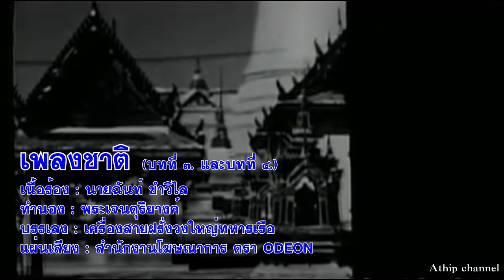เพลงชาติสยาม - นายฉันท์ ขำวิไล National anthem of Siam - Mr. Chan Khomwilai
เพลงชาติ
เนื้อร้อง  นายฉันท์ ขำวิไล
ทำนอง  พระเจนดุริยางค์
เครื่องสายฝรั่งวงใหญ่ ทหารเรือ
แผ่นเสียง สำนักงานโฆษณาการ
ตรา  ODEON  ( ครุฑ - ตึกคู่ )
หมายเลขแผ่น
OB. 5001 , ZB 524 – 2
เพลงชาติ ทำนองเพลงซึ่งประพันธ์โดยพระเจนดุริยางค์เป็นทำนองเพลงชาติแบบสากล สำหรับบทร้องนั้นได้คัดเลือกบทร้องของขุนวิจิตรมาตราซึ่งได้แก้ไขเพิ่มเติมเป็นบทร้องชนะเลิศ และได้เพิ่มบทร้องของนายฉันท์ ขำวิไล ซึ่งเป็นบทร้องที่ได้รับรางวัลรองชนะเลิศเข้าอีกชุดหนึ่ง คณะรัฐมนตรีได้ประกาศรับรองให้เป็นบทร้องเพลงชาติฉบับราชการเมื่อวันที่ 20 สิงหาคม พ.ศ. 2477
บทร้องทั้งของขุนวิจิตรมาตราและนายฉันท์ ประพันธ์ในรูปฉันทลักษณ์แบบกลอนสุภาพ (กลอนแปด) ความยาว 4 บท แต่ละบทมี 4 วรรค ผลงานของแต่ละคนจึงมีความยาวของบทร้องเป็น 16 วรรค เมื่อนำมารวมกันแล้วจึงทำให้บทร้องเพลงชาติทั้งหมดมีความยาวถึง 32 วรรค ซึ่งนับว่ายาวมาก หากจะร้องเพลงชาติให้ครบทั้งสี่บทจะต้องใช้เวลาร้องถึง 3 นาที 52 วินาที (เฉลี่ยแต่ละท่อนรวมดนตรีนำด้วยทั้งเพลงตกที่ท่อนละ 35 วินาที) ในสมัยนั้นคนไทยส่วนใหญ่จึงนิยมร้องแต่เฉพาะบทร้องของขุนวิจิตรมาตรา และต่อมาภายหลังจึงไม่มีการขับร้อง คงเหลือแต่เพียงทำนองเพลงบรรเลงเท่านั้น
National anthem
Lyrics by Mr. Chan Khomwilai
Melody - Phra Jen Duriyang
Large string instruments, navy
Record office advertisement
ODEON Seal (Garuda - Twin Buildings)
Sheet number

The national anthem, composed by Phra Chenduriyang, is an international national anthem. For the lyrics, selected the lyrics of Khun Wichit Matra, which was amended as the winning lyrics And increased the lyrics of Chanchan Khomwilai, another runner-up award The Cabinet announced the certification of the national anthem on 20 August 2477.

The lyrics of Khun Wichit Matra and Mr. Chan Praphan in the form of verse in verse 4 (verse eight), each chapter has 4 paragraphs. Each work has a length of 16 lyrics. When combined, then The entire national anthem has a length of 32 paragraphs, which is considered very long. If you want to sing the entire national anthem, it takes 3 minutes and 52 seconds to sing (the average of each part includes the lead music and the whole song falls at 35 seconds per piece). In those days, most Thai people preferred singing only the lyrics of Khun Wichit. section And later no singing Only remaining melodies played

เหล่าเราทั้งหลายขอน้อมกายถวายชีวิต
รักษาสิทธิ์อิสสระ ณ แดนสยาม
ที่พ่อแม่สู้ยอมม้วยด้วยพยายาม
ปราบเสี้ยนหนามให้พินาศสืบชาติมา
แม้ถึงภัยไทยด้อยจนย่อยยับ
ยังกู้กลับคงคืนได้ชื่นหน้า
ควรแก่นามงามสุดอยุธยา
นั้นมิใช่ว่าจะขัดสนหมดคนดี

เหล่าเราทั้งหลายเลือดและเนื้อเชื้อชาติไทย
มิให้ใครเข้าเหยียบย่ำขยำขยี้
ประคับประคองป้องสิทธิ์อิสสระเสรี
เมื่อภัยมีช่วยกันจนวันตาย
จะสิ้นชีพไว้ชื่อให้ลือลั่น
ว่าไทยมั่นรักชาติไม่ขาดสาย
มีไมตรีดียิ่งทั้งหญิงทั้งชาย
สยามมิวายผู้มุ่งหมายเชิดชัยไชโย

เสียง : ณัฐวิท เพลินเพลงไทย Nathavit Enjoy Thai music